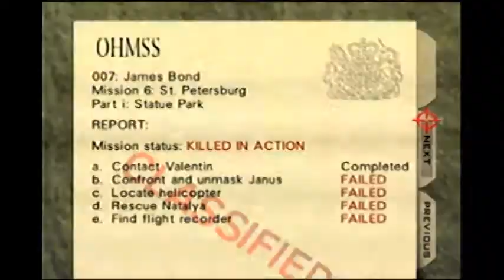Statue LTK 3:17